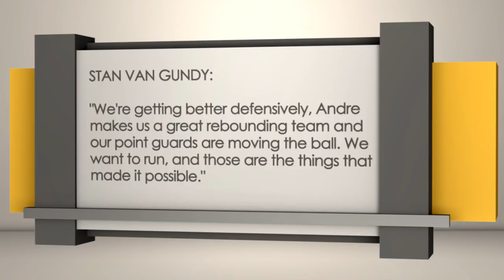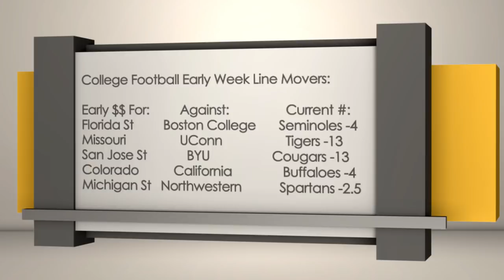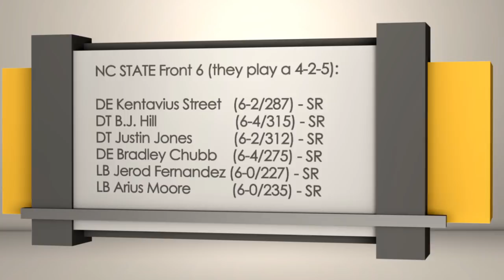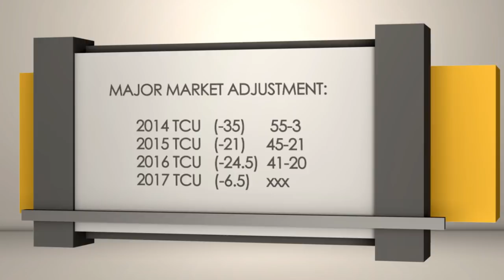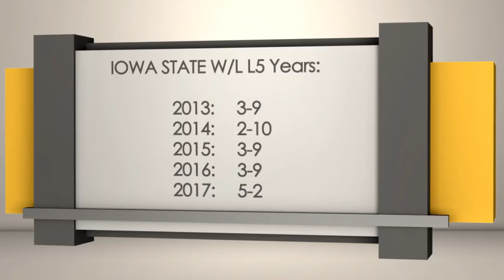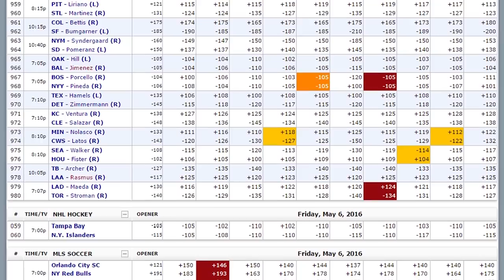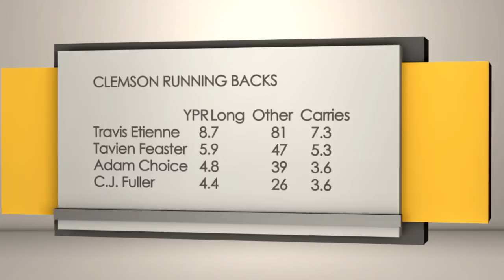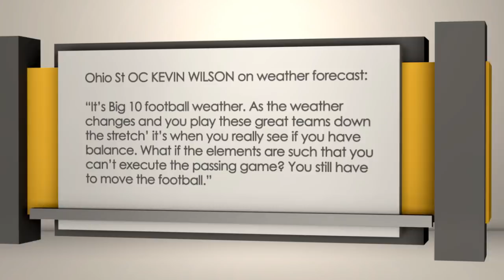Sports BIT | Previewing 4 Key Saturday NCAAF Matchups | Thursday, Oct. 26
9:05 - NC State Wolfpack vs Notre Dame Fighting Irish
12:35 - TCU Horned Frogs vs Iowa State Cyclones
17:07 - Georgia Tech Yellow Jackets at Clemson Tigers
20:49 - Penn State Nittany Lions at Ohio State Buckeyes

On the Thursday, Oct. 26 Sports BIT show, Teddy Covers & Pauly Howard break down four crucial college football matchups in Week 9: NC State-Notre Dame, TCU-Iowa State, Georgia Tech-Clemson, and Penn State-Ohio State. Plus, bad beats and more.